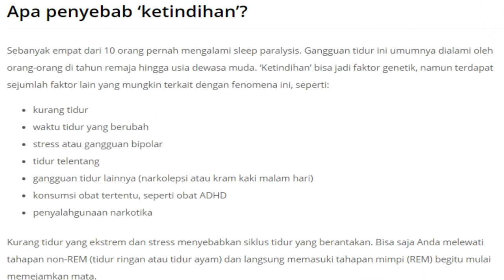Sruput Nendang #12 - Pengalaman Horror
Buat kalian yang berpikir kalau cuma kalian yang merasa terhibur dan bisa haha hihi saat nonton kami, kalian salah.

kalian bukan satu-satu makhluk yang suka ngetawain kami.

Podcast Spotify: Sruput Nendang